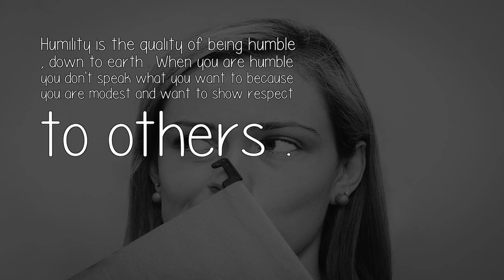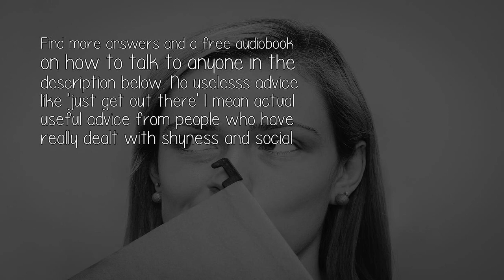What Is Difference Between Humility And Shyness?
Humility is the quality of being humble , down to earth . When you are humble you don't speak what you want to because you are modest and want to show respect to others .